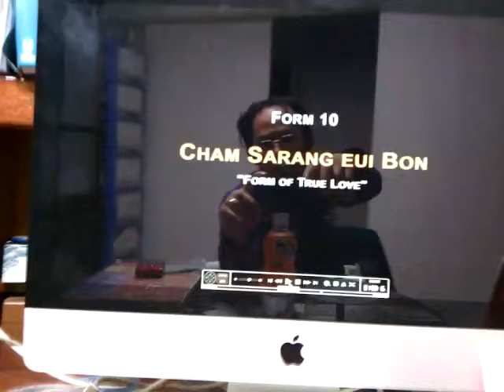ChamSarang Eui Bon W-TIMDF